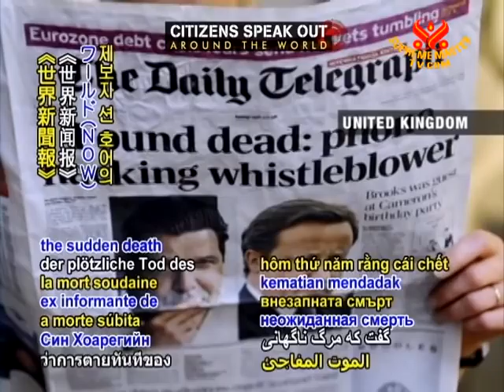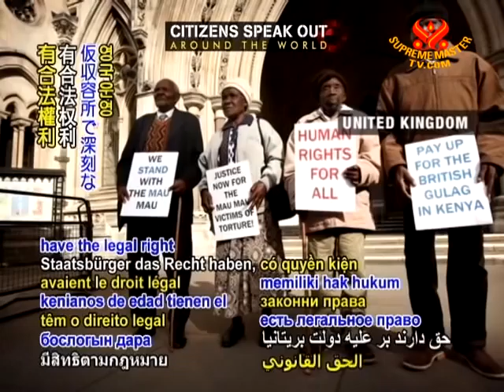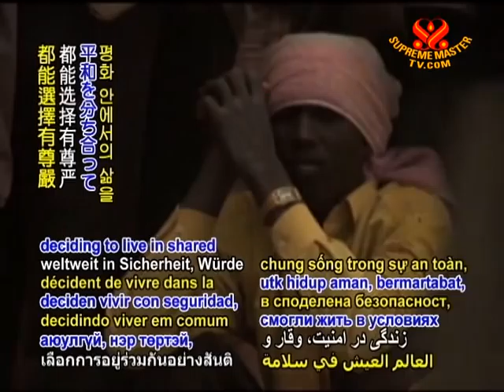Citizens speak out - 22 Jul 2011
Citizens speak out. As people stand up for themselves and loved ones in an effort to bring improved living conditions and greater basic freedoms to their lives, they continue to gather in countries like Australia, Egypt, Greece, Kenya, Libya, Malawi, Palestine, Syria, United Kingdom, United States and Yemen.

UNITED STATES - Massachusetts Governor Deval Patrick urged lawmakers on Wednesday, July 20 to allow undocumented immigrants seeking higher education in state colleges and universities to pay the state resident rate, which is as much as two-thirds less than the rate paid by students from outside the state. Meanwhile, hundreds of prisoners at California's Pelican Bay prison complex and others across the state are continuing a hunger strike maintained for the past three weeks to protest what they say is the torture of long-term detentions spent in soundproof isolation units 23 hours a day with one hour of movement allowed in a windowless cement pen. Citizens protesting at the state capital in support of the inmates have called for prison officials to negotiate with them over conditions. Corrections Secretary Matthew Cate announced on Wednesday that he would seek a court order to prevent inmates' deaths through force feeding, although Nancy Kincaid, Communications Director for the California Prison Health Care Services stated that prison staff would not go against medical ethics by forcing anyone to eat against their will.

UNITED KINGDOM - A coroner stated on Thursday that the sudden death of former News of the World informant Sean Hoare is still being investigated, but does not appear to be suspicious. Mr. Hoare was the first to speak out about what he said was the widespread practice of phone hacking by fellow journalists. The Metropolitan Police Authority, also known as Scotland Yard, has also been asked to investigate allegations made by Mr. Hoare during an interview for the New York Times last week, in which he stated that News of the World paid police officers for phone tracking data to locate the whereabouts of the subject of a story.

UNITED KINGDOM & KENYA - Mr. Justice McCombe of the UK's High Court ruled on Wednesday, July 20 that four elderly Kenyan nationals have the legal right to bring a case against the British government regarding their severe mistreatment in UK-run detention camps following the Mau Mau Uprising, a movement launched by Kenyan tribes against British colonial rule in the 1950s. Despite the significant amount of time that has passed and the fact that the British rule over Kenya no longer exists, the judge found the case to have sufficient merit and has scheduled a hearing for early next year where evidence will be presented and a decision made about proceeding to a full trial.

AUSTRALIA - On Wednesday, Australian police used force, including tear gas and bean bag bullets, to quell a protest of about 50 detainees at the Christmas Island immigration camp. The immigrants were expressing their frustration at the delays and overcrowded conditions as they wait 2,400 kilometers from the Australian mainland for their refugee status to be processed.

GREECE - As hundreds of taxi drivers demonstrated on Wednesday in the third day of a strike protesting a government proposal to make it easier for new drivers to enter the business, they were dispersed with tear gas after clashing with riot police.

MALAWI - As riots erupted on Wednesday after a court had banned pro-reform demonstrations, 18 people perished with 41 who were injured by Thursday. President Bingu wa Mutharika appealed for calm, offering talks to hear the grievances of protesters, who have been demonstrating against fuel shortages and economic mismanagement.

PALESTINE - The Palestinian Telegraph reports that 16 people were arrested on Thursday as Israeli forces raided and searched houses in various neighborhoods of the West Bank, claiming that the detainees were suspected of plotting against Israel.

EGYPT - On Wednesday July 20, the caretaker military government announced rules for the upcoming parliamentary elections, but said it would not allow international observers to monitor the electoral process.